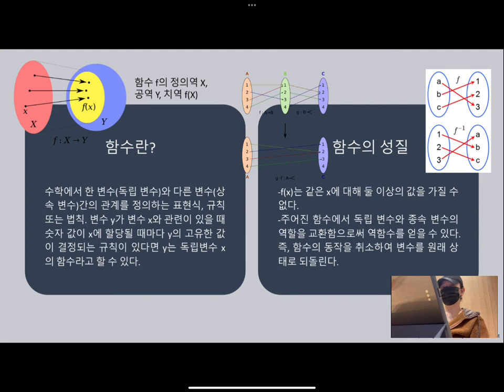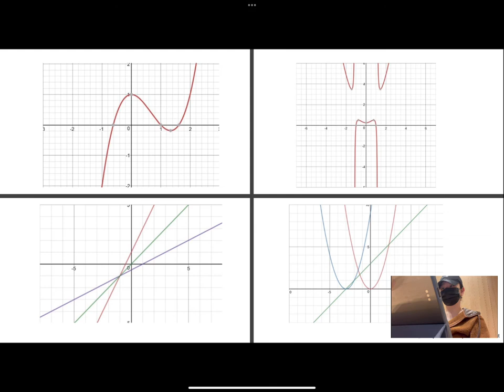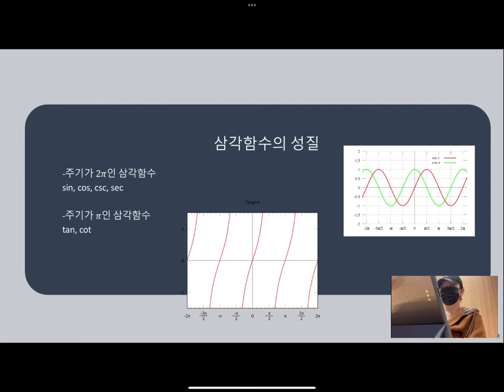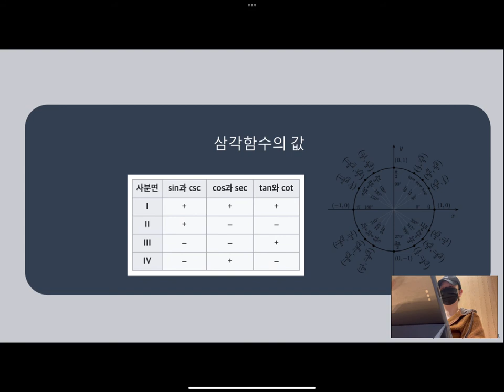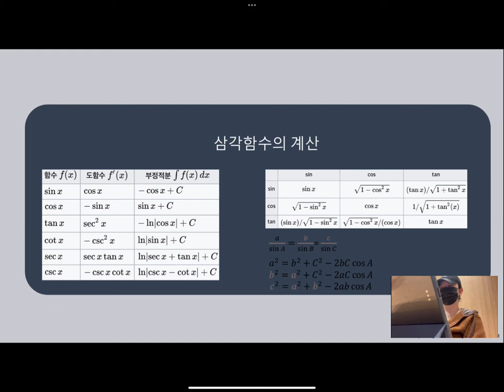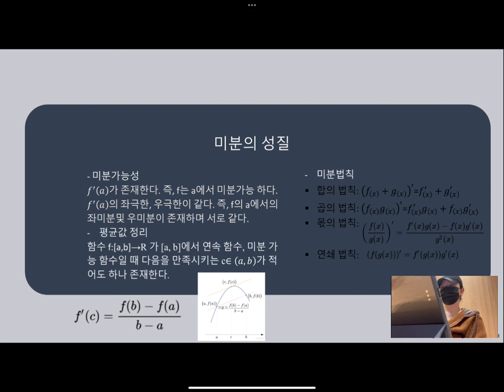중간평가_함수의미분_강희은